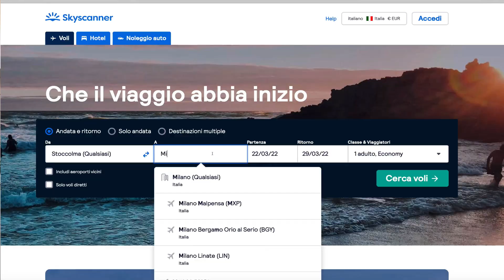Come arrivare a Stoccolma 🇸🇪 dall'Italia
Come arrivare a Stoccolma dall'Italia, i miei consigli per raggiungere la capitale svedese con il mezzo di trasporto che si adatta alle proprie aspettative di viaggio.
In questo video vi consiglio come arrivare a Stoccolma o in Svezia in aereo, in treno, in autobus, in macchina o in crociera.

00:00 introduzione
01:26 arrivare a Stoccolma in aereo
04:18 arrivare a Stoccolma in treno
05:15 arrivare a Stoccolma in autobus
06:24 arrivare a Stoccolma in macchina
07:50 arrivare a Stoccolma in crociera

*** Sito web per i traghetti tra Svezia e la Germania o Danimarca

Video citati e consigliati.

Microfono Lavalier
Cavo di prolunga microfono
Stabilizzatore per IPhone
DJI Osmo Pocket